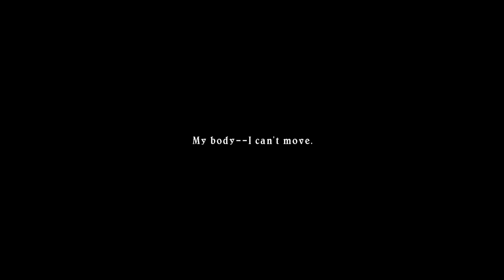Tales of Symphonia Let's Play 53: The Least Surprising Surprises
Guess what!
No, really, guess. You are probably right.